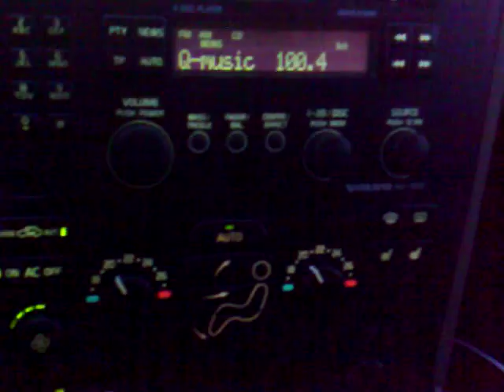Dichte mist langs de snelweg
Dichte mist vormt een deken over de weilanden langs de snelweg bij Apeldoorn.